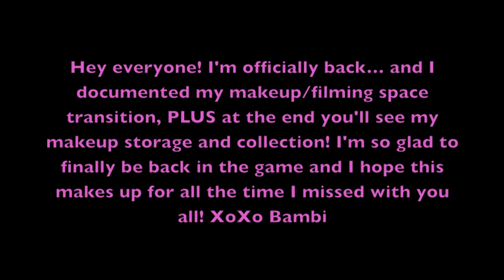Moving My Makeup: New Filming Location & Muji Storage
I'm back after two months of being MIA from youtube! I finally have a proper desk to sit at, and access to all of my makeup easily when I film! You'll be seeing a lot more of me in 2013 :)

IKEA VIKA ADILS LEGS:

24x48 Plywood purchased from Lowes.
Glass top from TPG Glass, Tuscaloosa Alabama

I'm on Instagram! @TheBambiMonroe